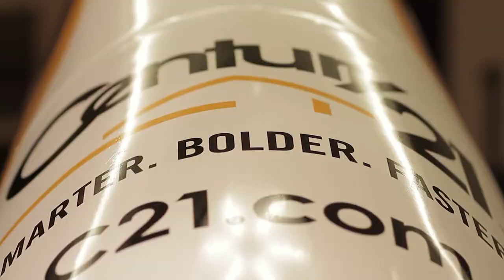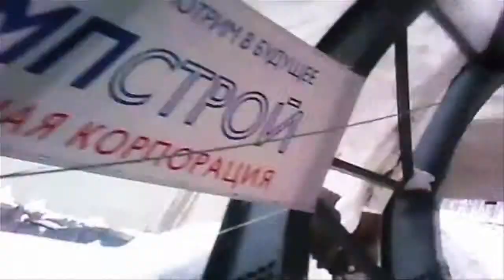Century 21 Bobsled Interviews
STEPHEN G.WILLIAMS, Broker/Owner/Team Leader
Century 21 Olympian
Houston's No 1 Century 21 Centurion Agent
Relocation, Corporate & Short Sale Department.
CDPE & CIAS-Advanced Member, Equator-Professional Certified, Five Star-Certified, Res.Net Certified.
Century 21 Olympian.